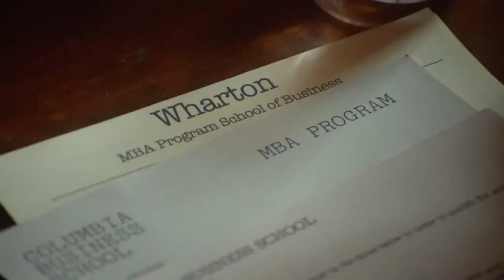Infinitely Polar Bear Official International Trailer #1 (2015) - Mark Ruffalo, Zoe Saldana Movie HD